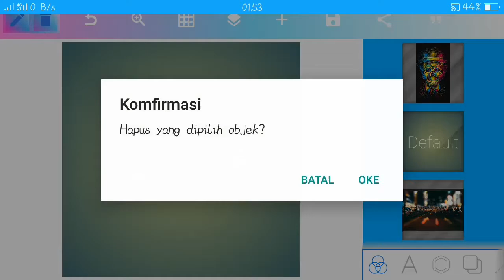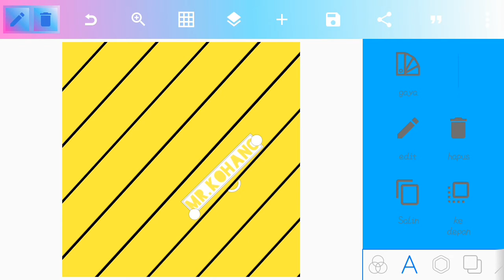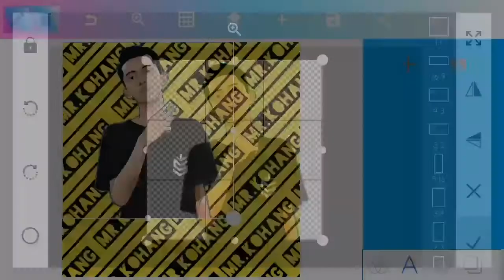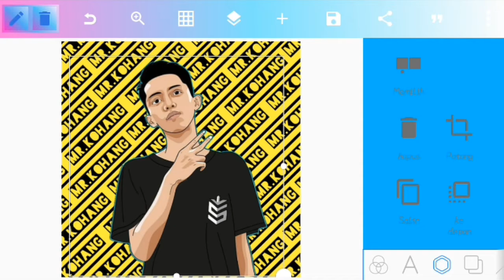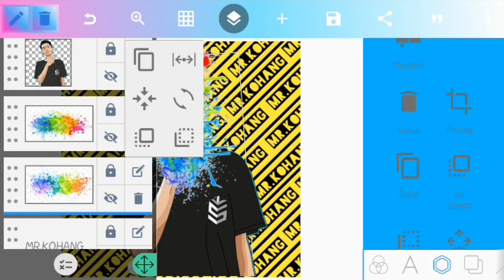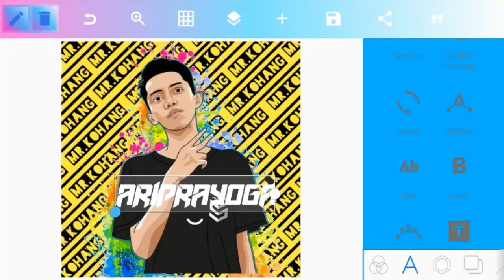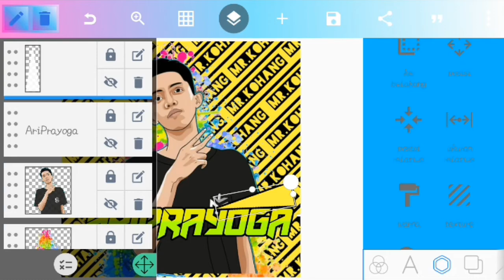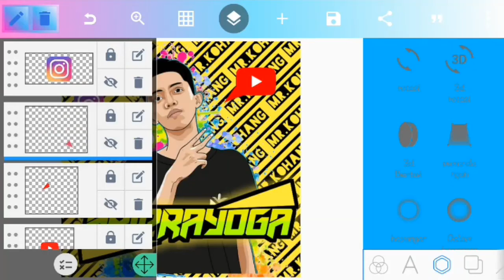CARA MEMBUAT LOGO VECTOR DI PIXELLAB